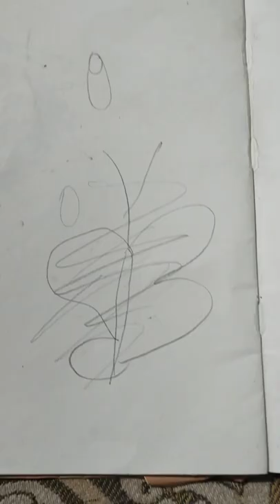butterfly (Blue Morpho🦋🦋